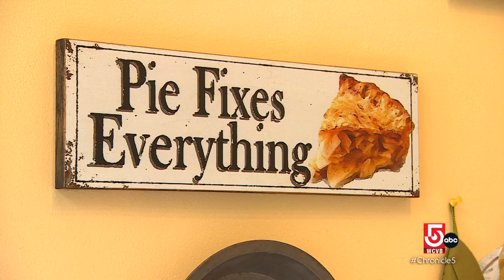Ever So Humble Pie Company in Walpole, Massachusetts, celebrates apple season in the best way